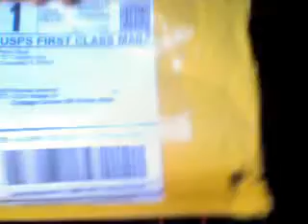pure luxe udpp christmas haul 02:37 PM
more pressys  udpp 9 pure lux pigments and other stuff